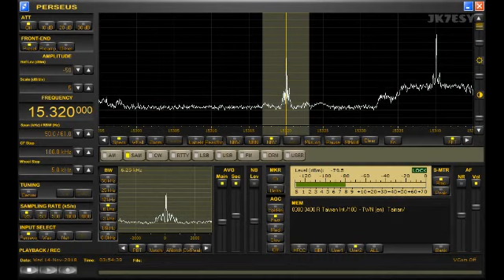15320kHz RTI 201811141245